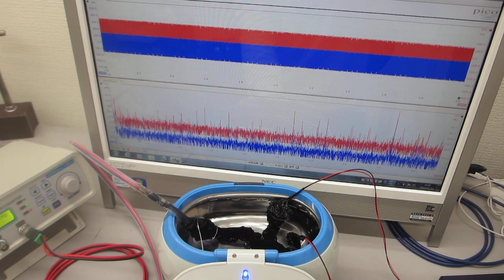メガヘルツの超音波発振制御プローブ（超音波洗浄器実験）